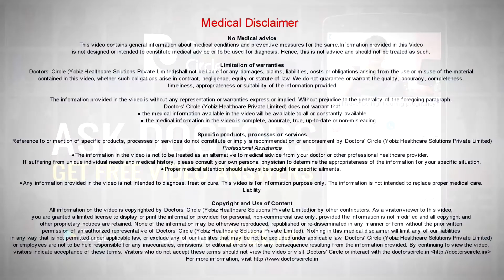Are there any benefits of chewing gums after food? - Dr. Sangeeta Honnur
These days you see people pop gum in their mouth either after food or while they are driving or doing any work , even students. People have a habit or chew gum occasionally. Surprisingly there are certain benefits of chewing gums especially sugar free gums is what a dentist would recommend. So when you chew gums, it increases saliva production and that saliva production washes the plaque away from the tooth surface which presents tooth decay. That is the number one benefit if you chew gums after food. There are other benefits as the gum is chewed in the mouth, increased saliva production in the mouth. When you swallow it, it is in the esophagus it reduces the acidity and heart burn if certain patients are experiencing that. In addition to that the other reasons that help are they help reduce the anxiety or stress when people chew gums it really help. When you chew gums, the increased saliva production prevents dry mouth. Dry mouth is directly related to cavity formation. Upto 20 minutes of chewing gum studies have been done as shown it is okay to do that more than that. More than that it causes jaw pain or related headaches may happen.